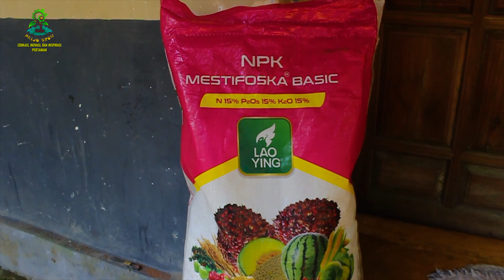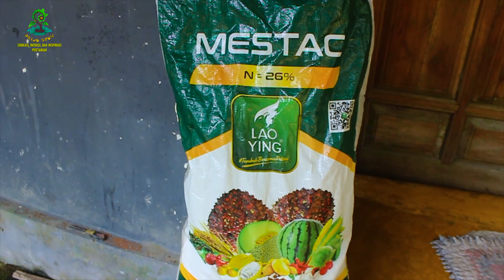JAGUNG SUPER, BISA BERBUAH 3 - 4 BUAH. LUAR BIASA !!!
Untuk mendukung proses pengisian bulir jagung di fase generatif kita perlu memberikan pemupukan yang ke 2 dengan memakai jenis pupuk yang bagus dan komposisi yang tepat.
Video kali ini mengedukasi pemupukan susulan untuk jagung yang sudah berumur 58 hari.
Pemilihan pupuk yang berkwalitas dan dosis dari masing - masing pupuk yang akan kita gunakan.

Semoga Bermanfaat

SUDAH SAATNYA PETANI SEJAHTERA.